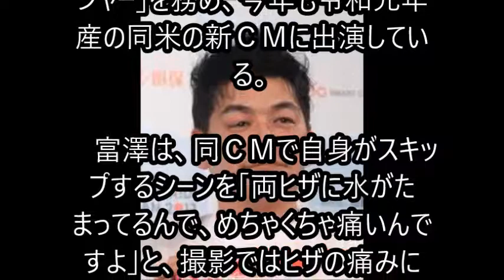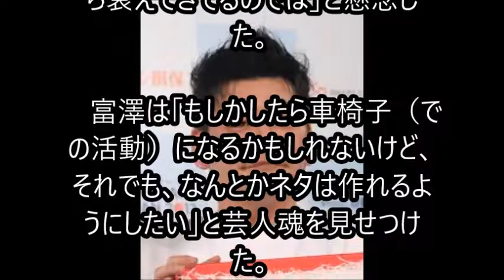サンド富澤 水たまる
お笑いコンビ「サンドウィッチマン」（伊達みきお＝４５、富澤たけし＝４５）が２６日、都内で行われた「令和元年産宮城米説明会」に登場した。